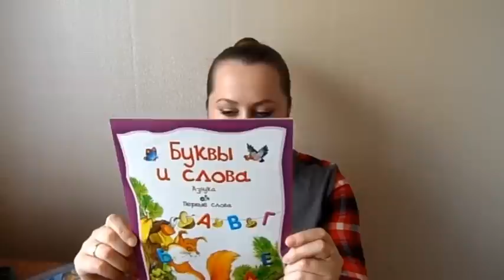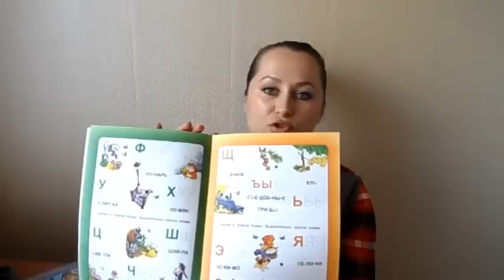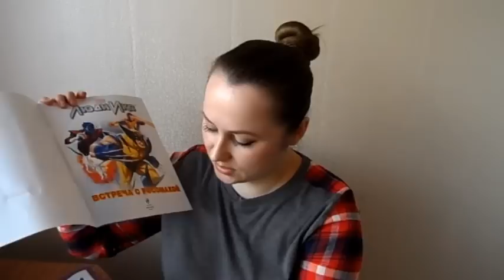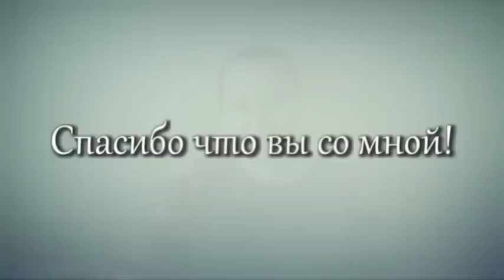Мои покупки в Fix Price/ FIX PRICE HAUL ♥ Май 2015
Ну,пройдемся по новинкам из всеми любимого магазина Фикс Прайс!Уже все по 45 рублей,но реально можно найти очень клёвые товары!